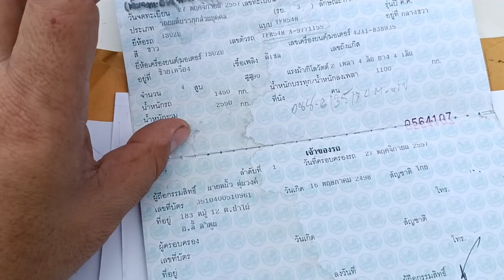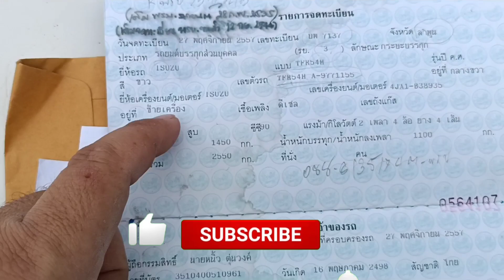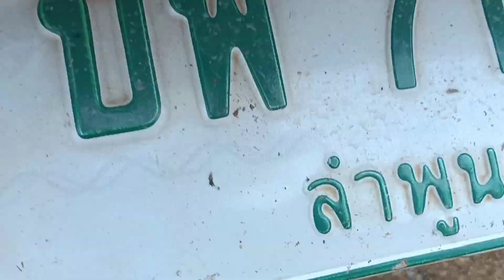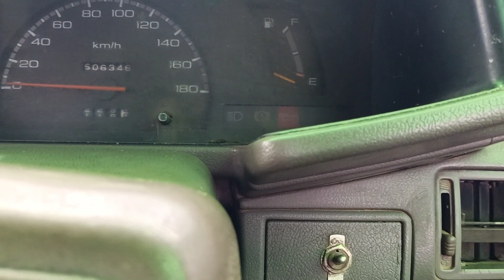isuzu TFR กระบะหัวเดียวมือสองราคาถูก 0877347934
ขาย Isuzu TFR
ภาษี กย. 65 เล่มชุดโอนครบรถพร้อมใช้
เครื่องช่วงล่างดี เกียร์ดี แอร์ต้องเช็ค  สีพอได้รถได้บางรถบ้านเดิมๆ
รถอยู่ จังหวัดเพชรบูรณ์ อำเภอหล่มเก่า

เข้ากลุ่มเม้นมานะ

00:10 สวัสดี fc เข้ากลุ่ม ซื้อขายทักมานะครับ
01:00 รีวิวรอบคัน
03:49 รีวิวเล่มทะเบียน
04:19 รีวิวภายใน
05:29 รีวิวสตาร์ทรถ

2. เบอร์มือถือ         :    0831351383